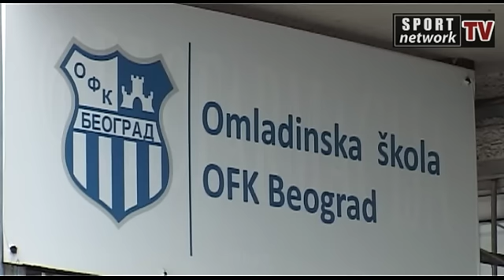OFK BEOGRAD NA SPORTNETWORK-U 27.04.2016.